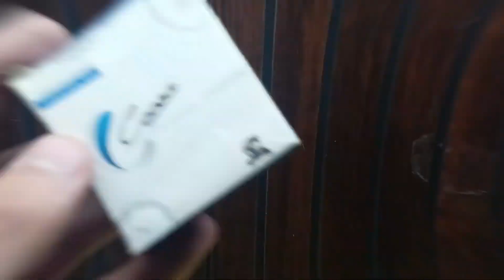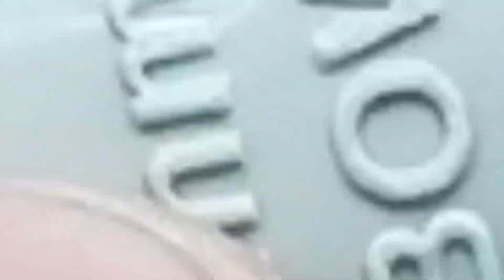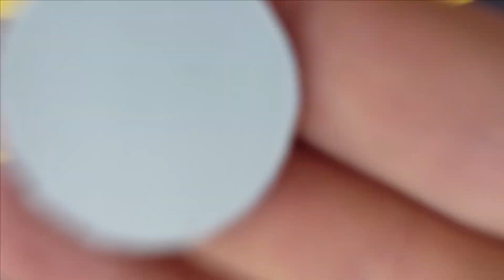Top 6 DC Motor Projects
Hi Everyone!
In today's video, I’m showing you 6 Incredible and Creative Ideas using a DC Motor. These DIY projects are powerful, useful, and easy to build at home using basic electronic components.
⚠️ SAFETY WARNING:
Working with high-speed motors and sharp blades can be dangerous. Please be extremely careful while recreating these projects. As you saw in the thumbnail, safety should always be your top priority! Do not try the dangerous parts without proper supervision or safety gear.
Creative ways to reuse old DC motors.
How to make powerful DIY tools at home.
Step-by-step tutorial for 6 unique science projects.
Tips to stay safe while working with DIY electronics.
Timeline:
0:00 - Important Safety Warning
1:30 - Project 1: [Insert Project Name]
4:00 - Project 2: [Insert Project Name]
7:15 - Project 3: [Insert Project Name]
10:40 - Project 4: [Insert Project Name]
14:00 - Project 5: [Insert Project Name]
17:00 - Project 6: Ultimate DC Motor Hack!
If you enjoyed these ideas:
👍 Like the video if you found it helpful.
Optimized Tags (Copy & Paste these):
DC motor projects, 6 creative ideas with dc motor, how to make dc motor projects, powerful dc motor hacks, DIY homemade tools, science exhibition projects, 775 dc motor ideas, nirmalsskills, simple electronic projects, amazing life hacks with motors.

WARNING:
This video is for demonstrational and educational purposes only.  Each demonstration poses risks and hazards that must be fully understood before attempting, and should only be attempted by professionals.  Use of this video content is at your own risk. These experiments require parental supervision!